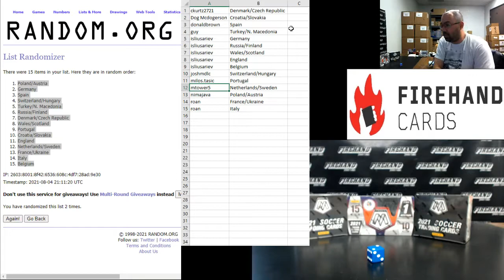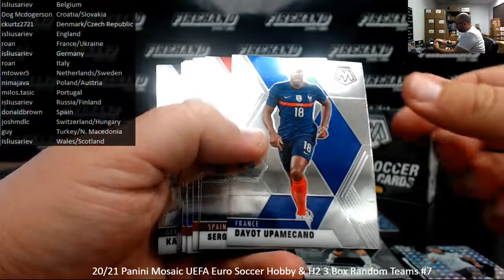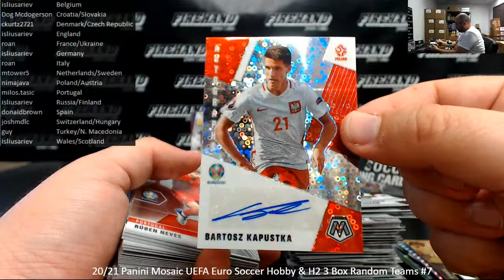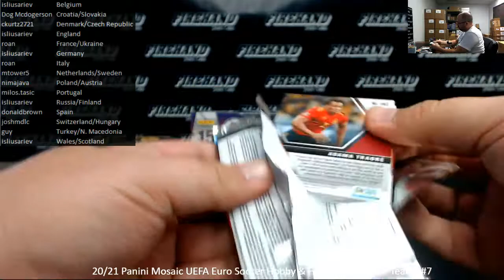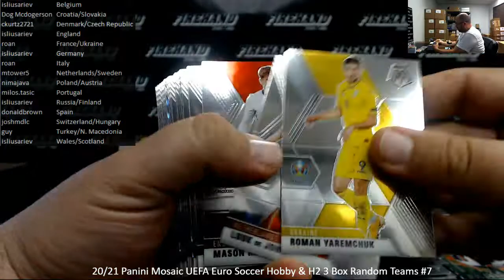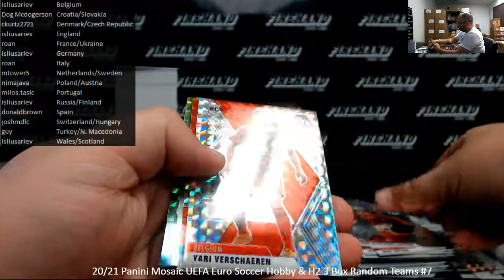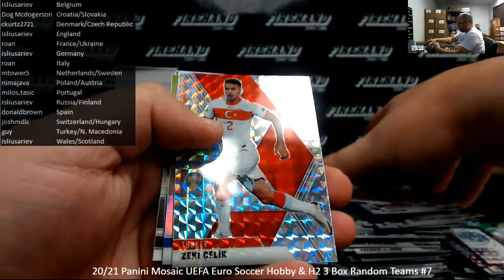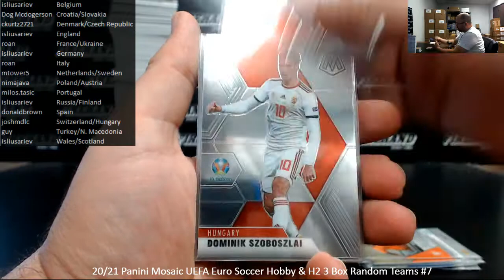8/4/2021 20/21 Panini Mosaic UEFA Euro Soccer Hobby & H2 3 Box Random Teams #7